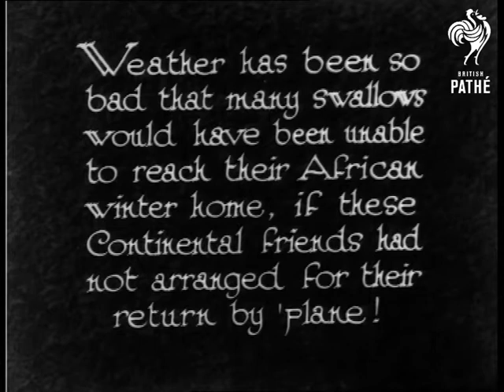When The Swallows Homeward Fly - By 'plane (1931)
"Weather has been so bad that many swallows would have been unable to reach their African winter home, if these Continental friends had not arranged for their return by 'plane!"

M/Ss of a trolley laden down with bird boxes being pushed towards an aeroplane.  C/U of a small birdcage with birds fluttering around inside.  Boxes are loaded into the plane.  "Off to Africa's sunshine - "  M/S of plane moving off.  Story incomplete.

 FILM ID:950.04